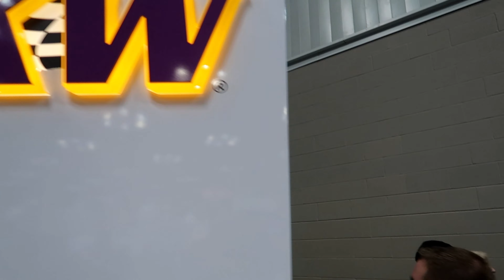Cant believe we got in(PRI 2019)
rockett power at PRI 2019 what did we get ourselves into...